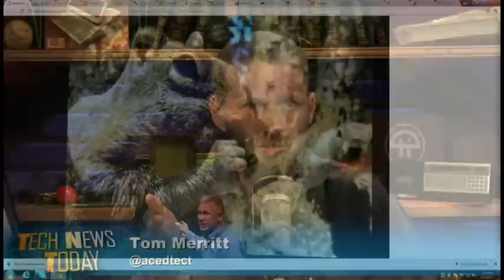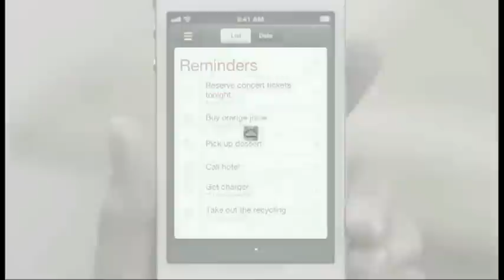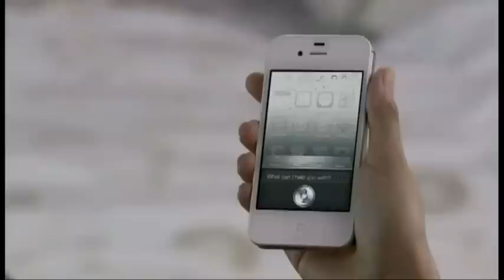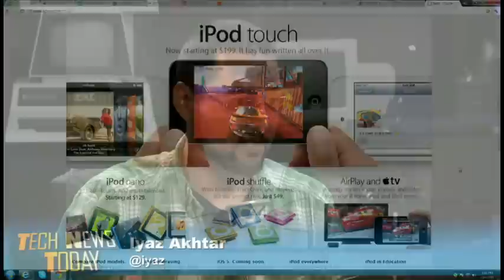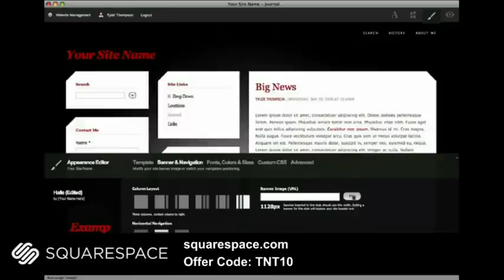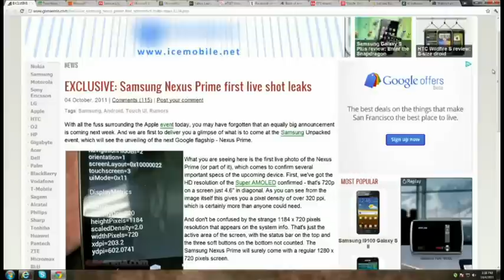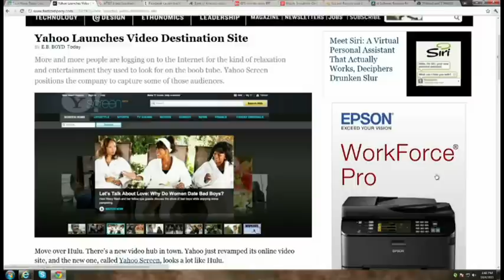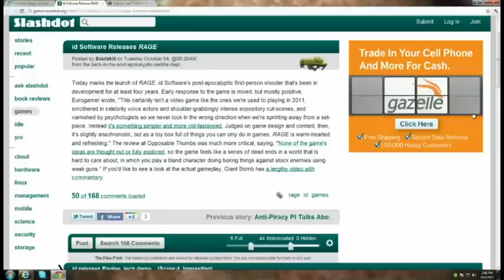Tech News Today 342: iPhone 4Squirrel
HTC to patch Android leak, new phones from Microsoft and Android, and more. (oh, right... and iPhone 4S.)
Guests:Tim Stevens and Becky Worley
Running time: 40:14